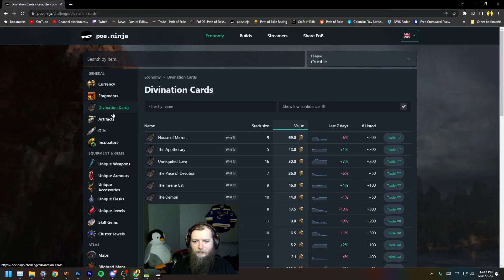Optimizing Level 90 Poison Spectral Shield Throw Pathfinder - Crucible SSF EP 41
Episode 41 of my journey through Path of Exile's Crucible SSF league continuing to level my poison spectral shield throw pathfinder optimizing passive tree and gems.